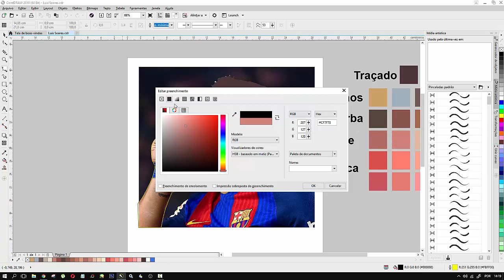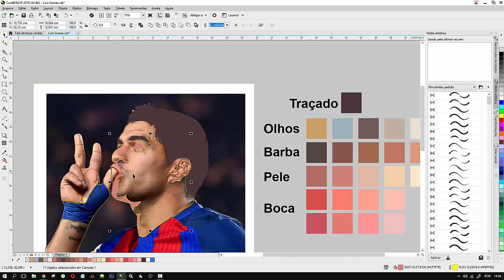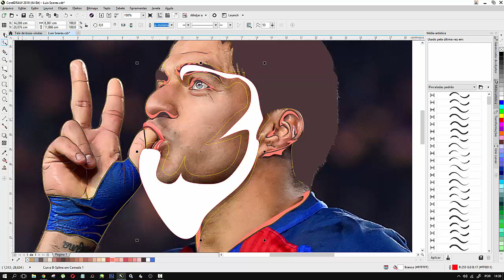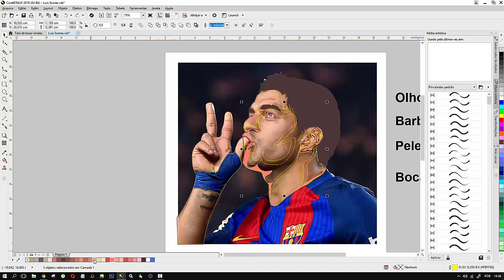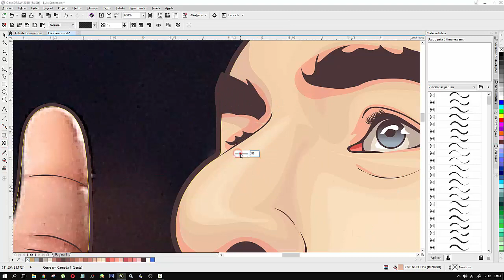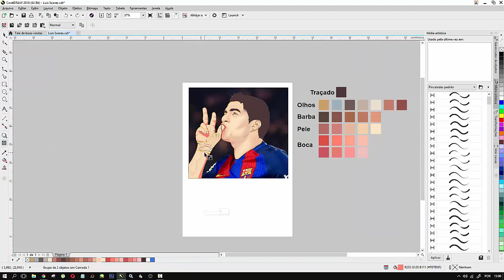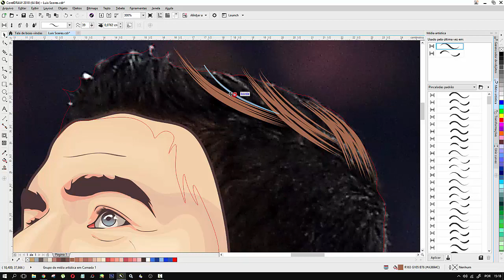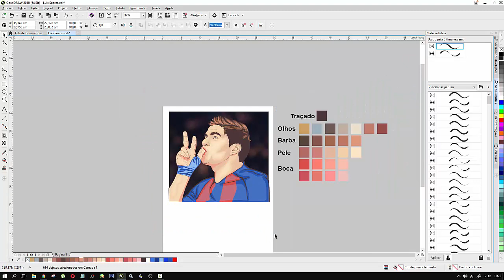Curso de Ilustração Corel Draw Foto em Desenho 2